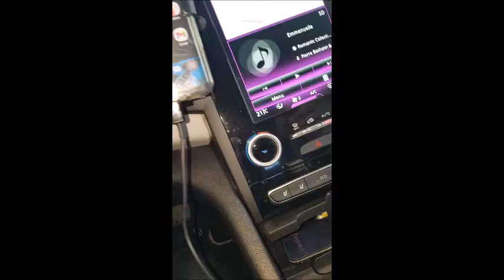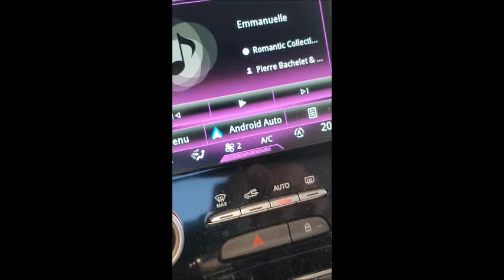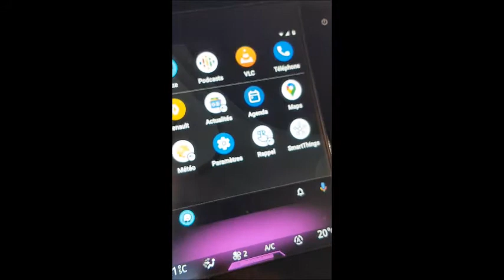android dvd player garlin kit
Hello,

I have just received your device, and despite following your instructions carefully, it does not work on my recent vehicle (TALISMAN Renault) which is however recent and equipped with CARPLAY and ANDROID AUTO.
I just made a video showing you how to download the APK on a USB key, and then connect your device to the USB port of my vehicle but without success. I also show you that when I plug my phone with its original cable, the ANDROID AUTO, is activated while when I plug your device, it is not recognized despite the APK AUTO KIT.

I therefore request a refund of the product and its return because it is of no use to me.

I hope that you will understand my explanatons and that you will avoid me to open a litigation with ALI EXPRESS and on PAYPAL.

Sincerely
Jack